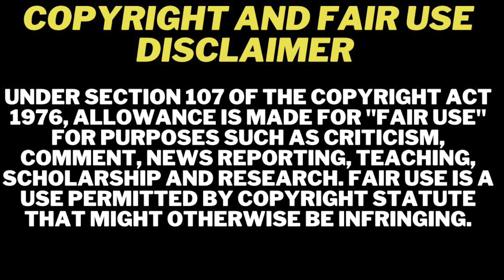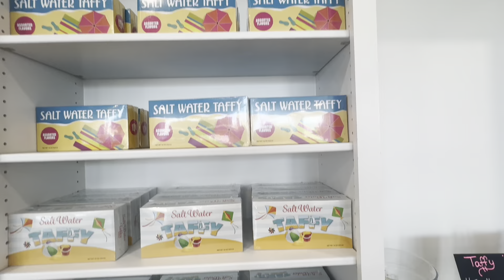Let’s Go To Panama City Beach, Florida | Vlog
My family and I took our yearly spring trip the beach and I’m taking you along with us for the ride.

Have you been to Panama City Beach? If you’re looking for a family friends vacation spot, this is for you.

🛍️ SHOP MY BEST SELLING TANNING GEL ☀️